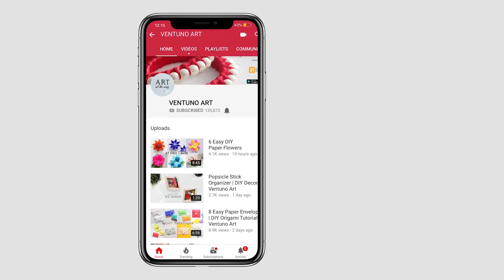Chrysanthemum Bowl | Origami Bowl | Craft Ideas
Learn how to make Chrysanthemum Bowl.